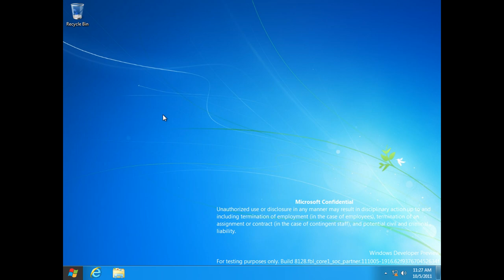Windows 8 Builds 8128-8148 Proximity Connection Sound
Yes, this was indeed real. You probably won't believe it!